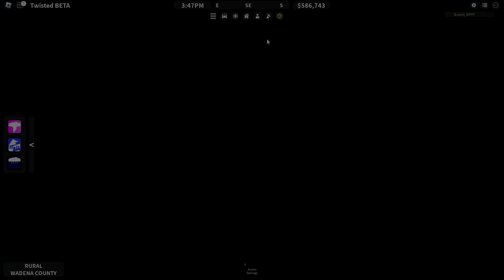Hazelton Avoided DISASTER! | Twisted (BETA)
Hazelton got very lucky as a very powerful tornado tracked towards town, only to have it miss town to the west with a last minute shift in direction.